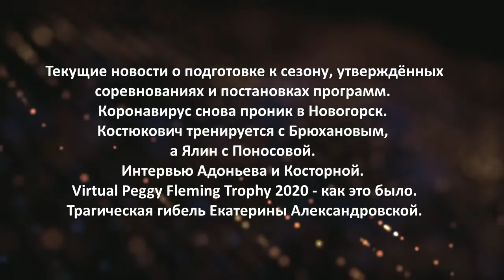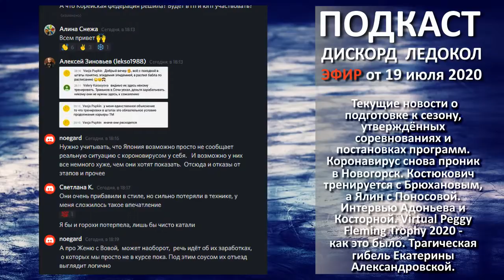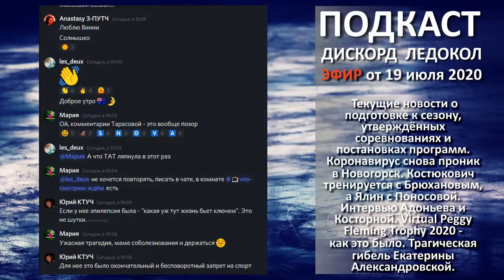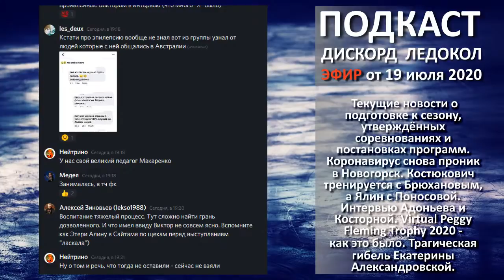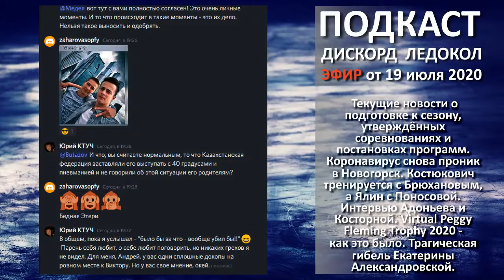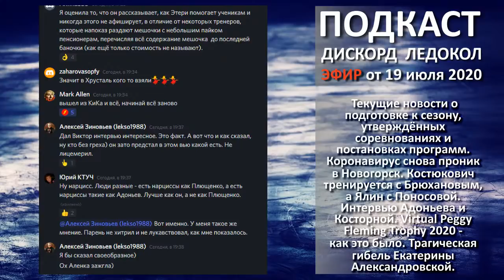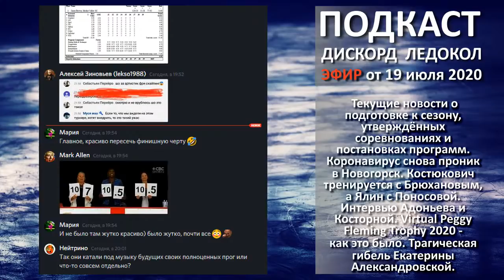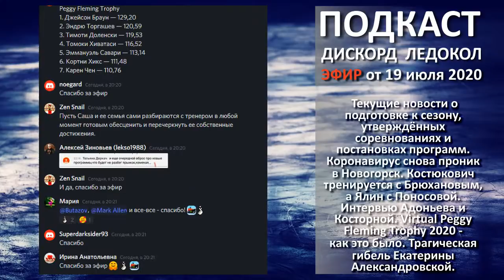Коронавирус снова проник в Новогорск. Костюкович тренируется с Брюхановым, а Ялин с Поносовой.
Текущие новости о подготовке к сезону, утверждённых соревнованиях и постановках программ. Коронавирус снова проник в Новогорск. Костюкович тренируется с Брюхановым, а Ялин с Поносовой. Интервью Адоньева и Косторной. Virtual Peggy Fleming Trophy 2020 - как это было. Трагическая гибель Екатерины Александровской.

Прямой Эфир от 19 июля 2020 г.

Также все подкасты с воскресных вечеров и не только можно послушать/скачать mp3 на PODSTER FM + папка в облаке Я.Диск
Если в подстере вы видите Ошибку 500, то необходимо авторизоваться/зарегистрироваться.
- в рублях
- в $ и € из за пределов России
Спасибо!

Вы фигурист, тренер, или имеете отношение к фигурному катанию, или Вы просто любите фигурное катание и Вам есть что сказать? Регистрируйтесь в дискорде-мультифункциональном чате по ссылке поговорим!
После регистрации обращайтесь к Андрею Бутазову (ник Butazov) - а в случае его отсутствия оставьте личное сообщение.